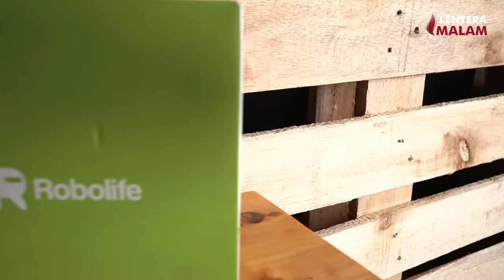MERINDING.!! KISAH MISTIS DOKTER FORENSIK DI RUANG OTOPSI RUMAH SAKIT : DOKTER STEPHANIE